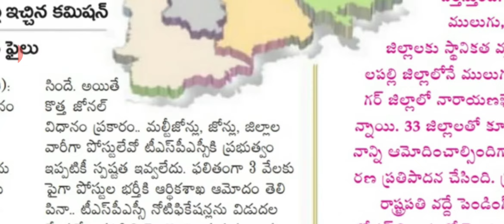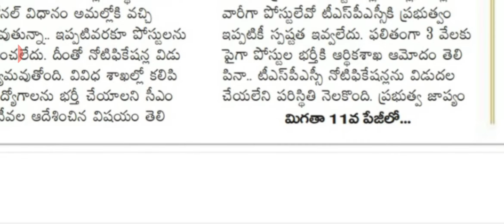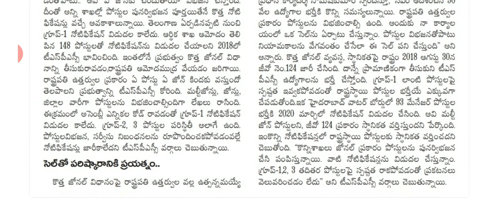Telangana Government jobs latest information in telugu